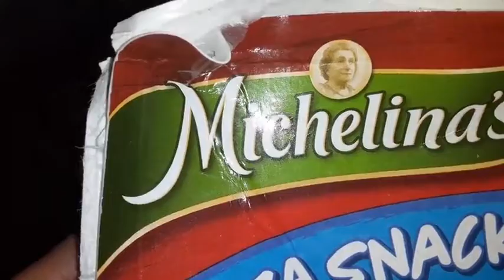everything said in this video is a joke or a lie michelinas pizza snack rolls